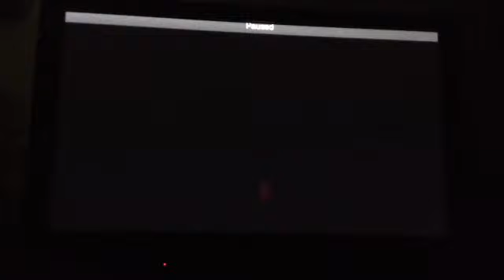Super Smash Bros. Doodah! Episode 18 character Leaks in a E3 video!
We look for hints in this video about what new characters that were leaked at e3. To see it for yourself watch Nintendo treehouse live at e3, go to the first smash bros video, fast forward to 10 min and see it.